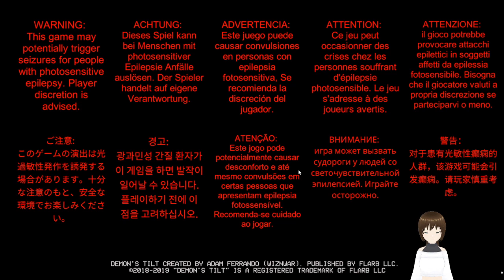Demon's Tilt épisode 2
je joue a ce petit pinball